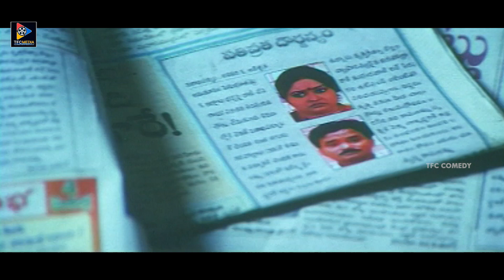Venu Madhav Back To Back Comedy Scenes | TFC Comedy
Venu Madhav Back To Back Comedy Scenes. Keep Follow Us For More Telugu Movie Scenes.